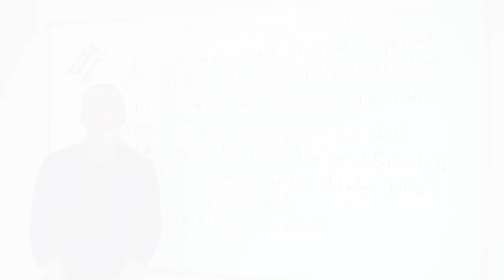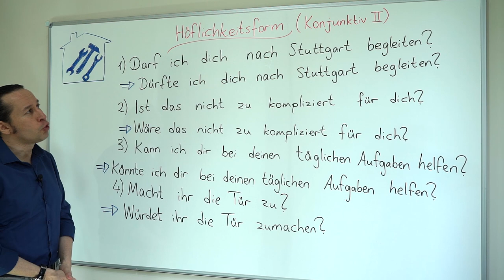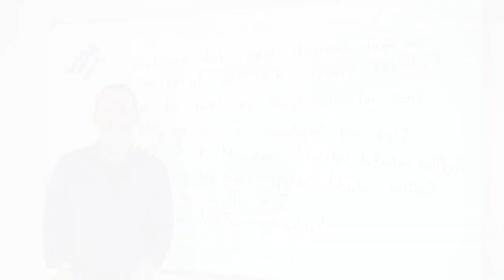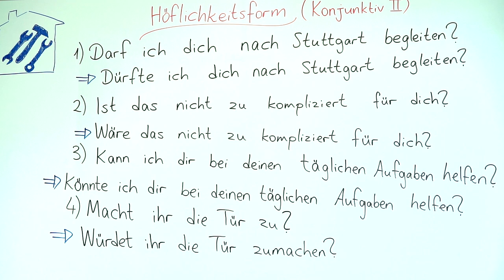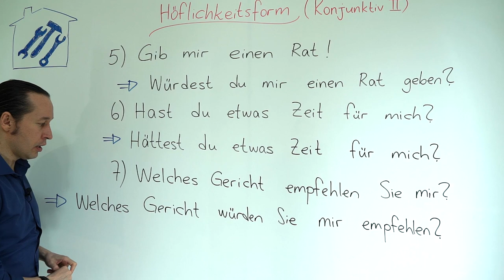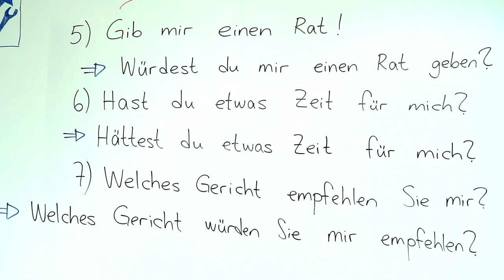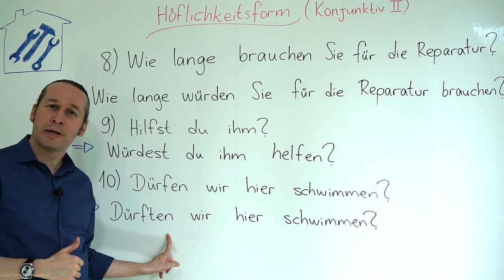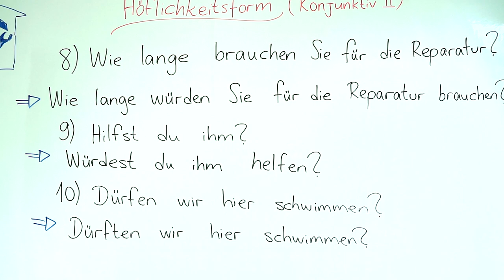Almanca B2 Orta İleri Seviye Ders - 44 - Höflichkeitsform ( Konjunktiv 2 ) - Almanca Nezaket Formu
Almanca öğreniyorum diyen herkese merhaba. Bu Almanca Kolay dersimizde, Höflichkeitsform ( Konjunktiv 2 ) - Almanca Nezaket Formu cümlelerini Konjunktiv 2 içinde öğreniyoruz.